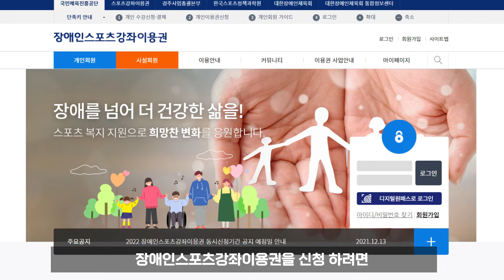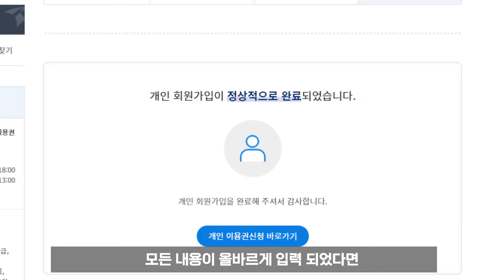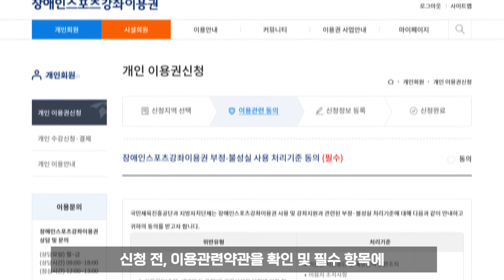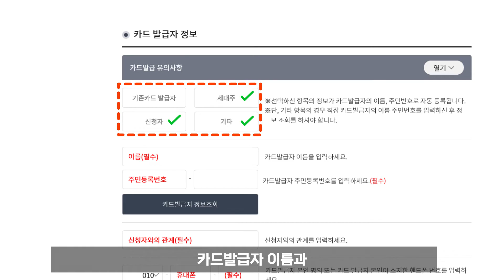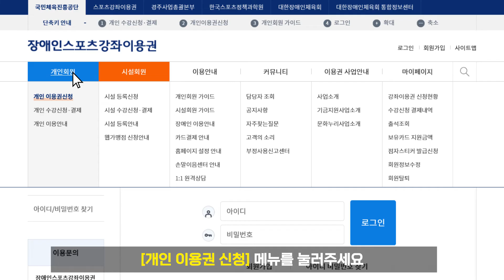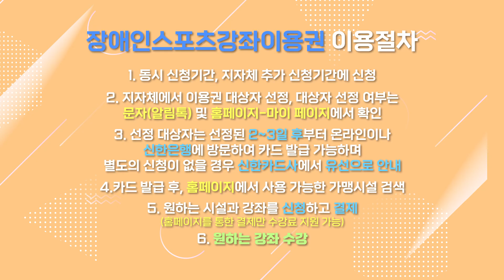장애인스포츠강좌이용권 신청하세요~